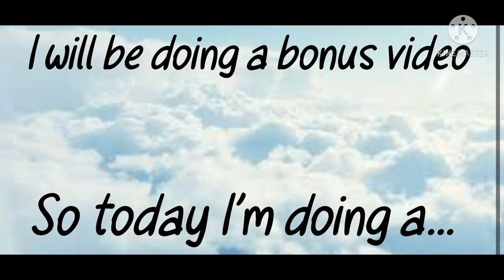Toby Growing Up! | bonus video! | Elizabeths Corner ❤️✨